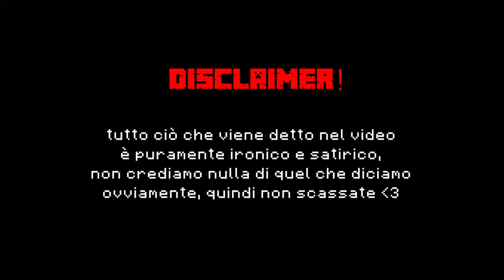la swag capanna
sta arrivando corri corri corri cor-